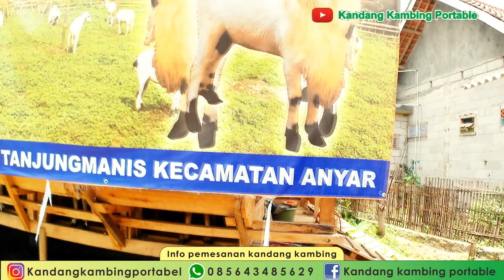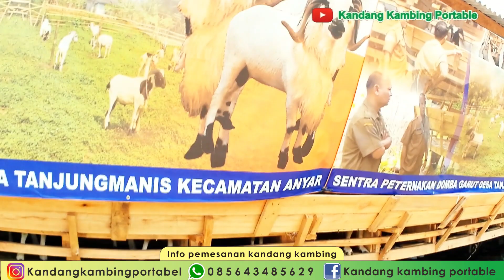Karya Manis Farm Desa Tanjung Manis Anyer Serang Banten | Peternakan Domba Garut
Halo semuanya kembali lagi di Channel Kandang Kambing Portabel, Video saya kali ini Karya Manis Farm Desa Tanjung Manis Anyer Serang Banten | Peternakan Domba Garut . Menjadi peternak adalah salah satu pekerjaan yang menggiurkan karena penghasilan yang didapatkan bisa sangat tinggi.

Usaha peternakan masih menjadi dan akan terus menjadi kegiatan ekonomi sentral karena kebutuhan manusia akan ternak salah satunya kambing. Beternak kambing bisa menjadi pilihan karena pasar yang masih luas. Sebenarnya melakukan praktik ternak kambing bisa dikatakan gampang-gampang susah tergantung bagaimana perawatan yang diberikan. Kepintaran memilih pakan juga salinitas kandang menjadi faktor yang sangat penting di dalamnya.

Kondisi kandang yang baik dan sehat merupakan salah satu penunjang dalam keberhasilan usaha ternak kambing anda. Kandang kambing yang sehat haruslah mempunyai desan yang baik yang meliputi pencahayaan, pembuangan kotoran dan tempat menaruh pakan. Selain itu kandang kambing yang baik adalah kandang kambing yang bersih dan kering sehingga kambing yang berada di dalamnya menjadi lebih sehat dan terhindar dari berbagai macam penyakit.

Untuk membuat kandang kambing yang baik caranya tidaklah terlalu sulit, yang terpenting adalah ketelatenan dan keuletan.

Produsen Pembuat Kandang Kambing, Rumah Kayu, Saung Dan Gazebo
Kandang kambing portabel spesialis pembuat kandang kambing dan domba yg bisa dibongkar pasang (knock down) dengan berbagai tipe kandang atap ataupun kandang tanpa atap, kandang model koloni ataupun model baterai dengan berbagai ukuran kandang sesuai dengan permintaan (costum), untuk info lebih lanjut silahkan langsung hubungi kami: